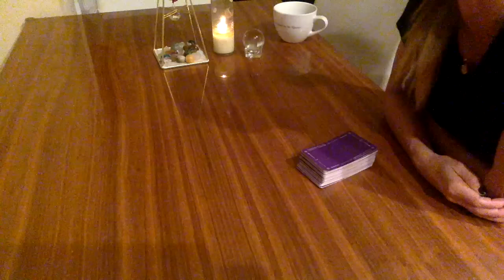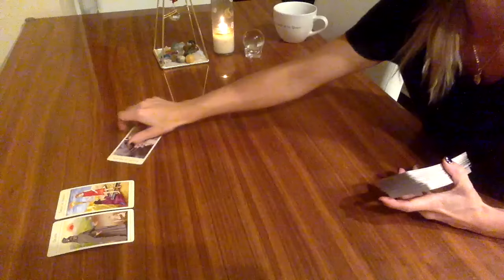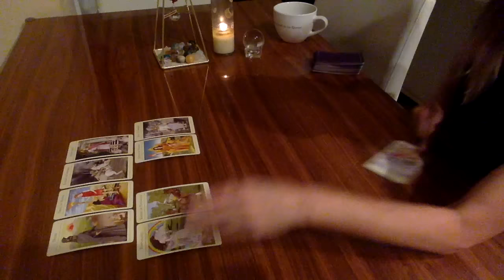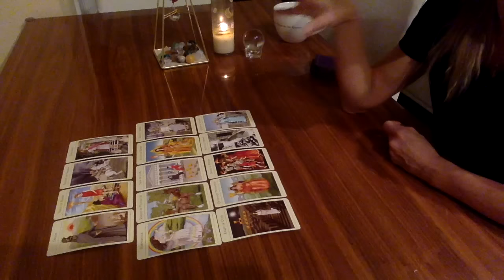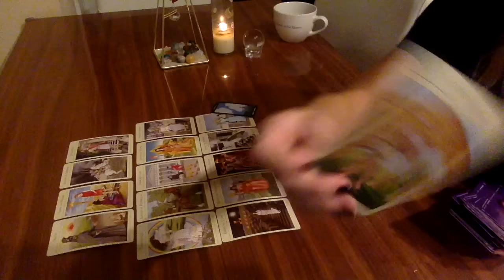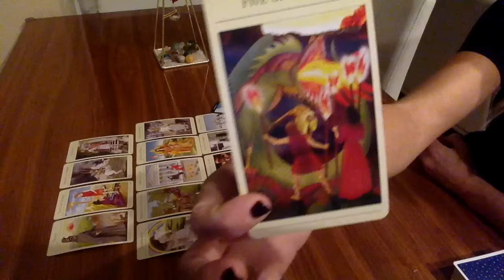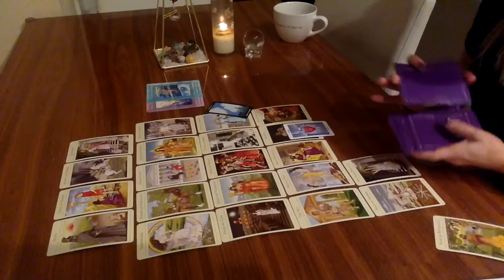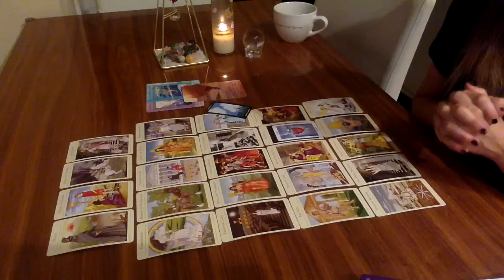Heavy Karmic Situation Coming to an END!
FOLLOW/LIKE MY FACEBOOK PAGE shorturl.at/dfhlT

Specific tools I used to help manifest/clear blocks and get forward movement with my twin…including his karmic breakup!

Please note I will not be taking any more personal coaching clients for 2019. Will resume in 2020!

Choose from the list of readings and book through paypal at the bottom of the page. Readings will be sent via an unlisted Youtube link and generally on a 7 day wait but can be up to 14 days. EMERGENCY readings will be sent within the timeframe after receiving payment.

Y’all are amazing and I am so GRATEFUL for your donations!!

Molly